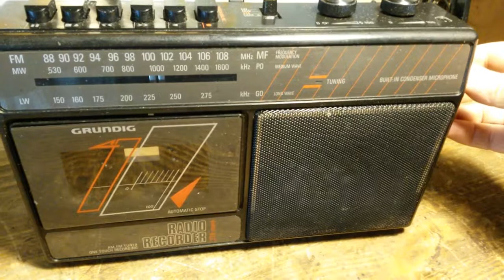Grundig RR 235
Radio costruita fine anni 80. Ricezione in 3 bande OM OL MF - Ricezione mediocre, buono il suono e tonalità delle frequenze BF alte.